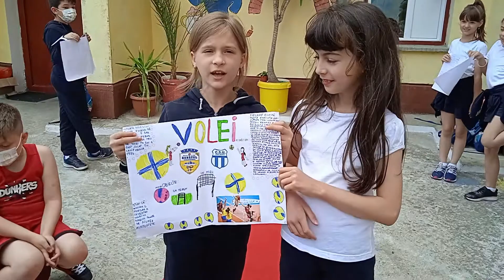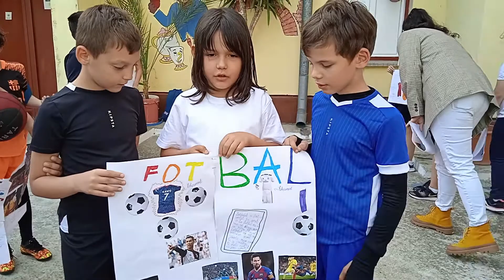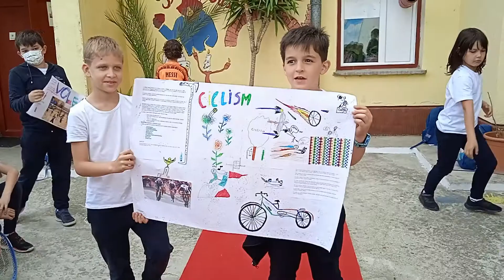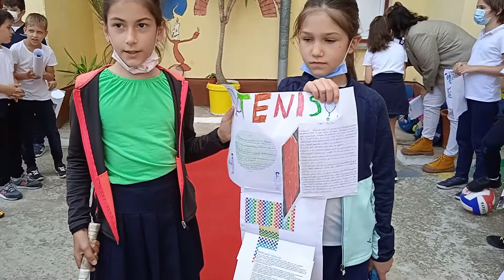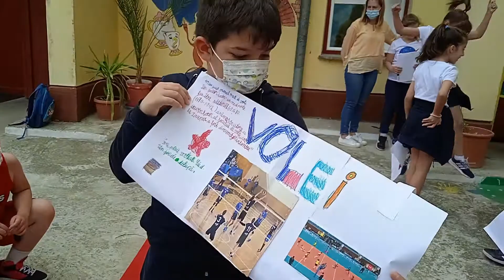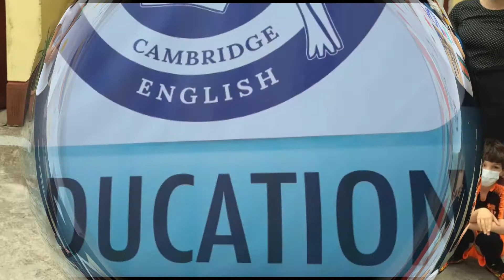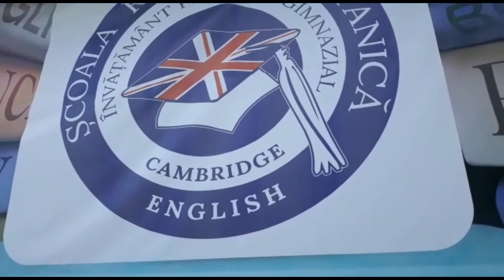Noi și sportul, o prietenie pe viață!